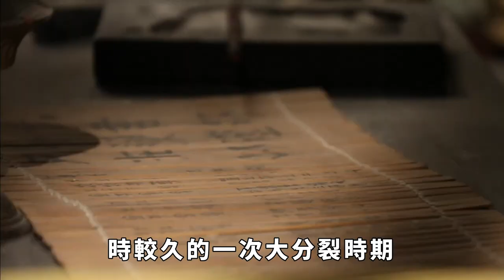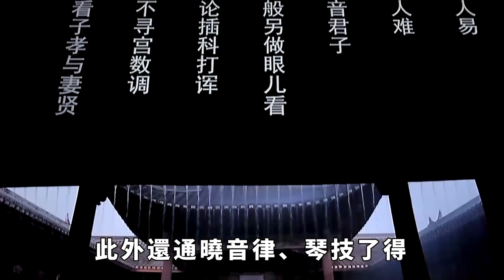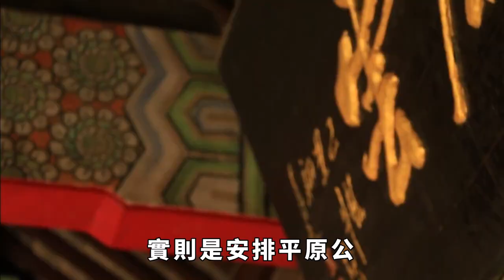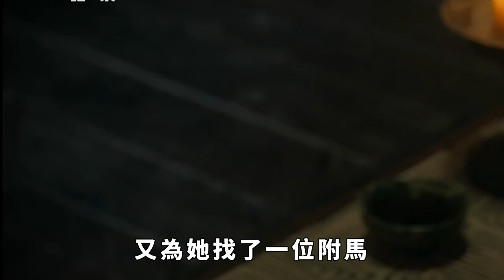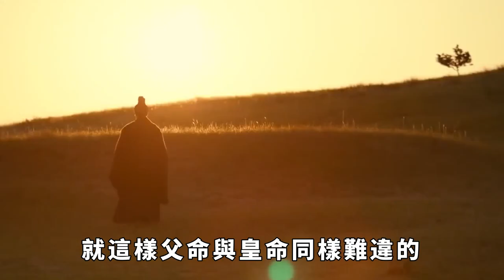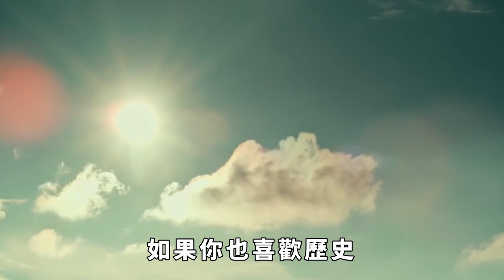公主結婚三天就自盡而亡，宮女掀起她的裙子，才知道真相 【本宮扒歷史】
我國曾有幾千年的封建王朝時期，相信這是大多數中國人都知道的事情，古代的時候有著嚴格的等級製度，處在一個男尊女卑的大環境下，男人處於統治者的地位，相比之下女人的地位就非常的低下了，沒有自己的自主權，從小就要學習三從四德，長大之後的主要職責也是相夫教子，傳宗接代，就算是皇家的公主，有著尊貴的身份和地位，從小就過著錦衣玉食的生活，但是也是沒有自主選擇婚姻的權利的。公主 封建 愛情 請注意，本影片是專注於講解社會新聞和奇聞異事，完全符合YouTube社群準則。